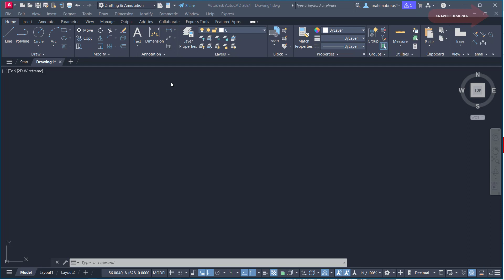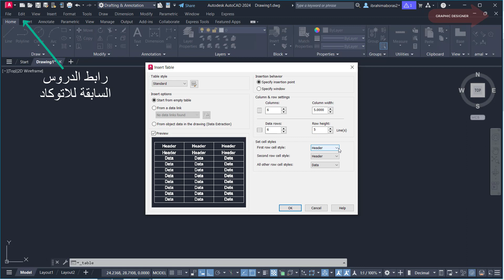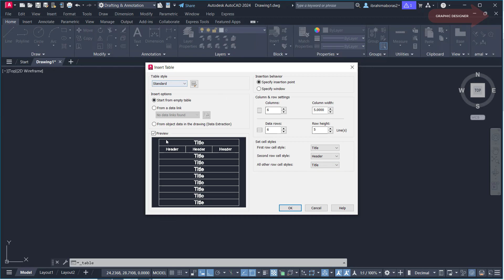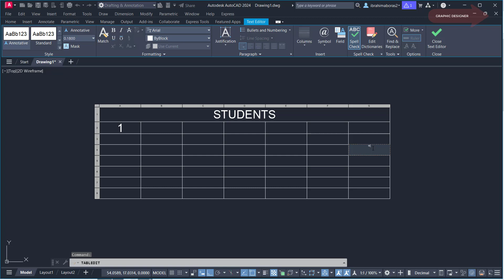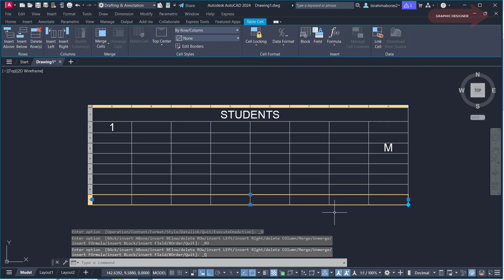24 - للمبتدئين شرح اضافة جدول والتعديل عليه فى برنامج الأتوكاد INSERT TABLE IN AUTOCAD 2024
للمبتدئين شرح اضافة جدول فى برنامج الأتوكاد